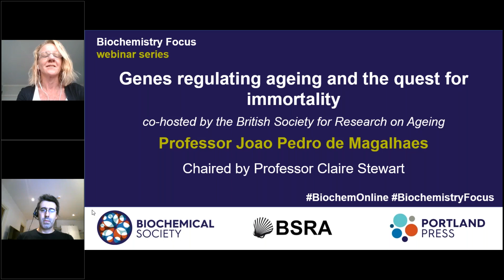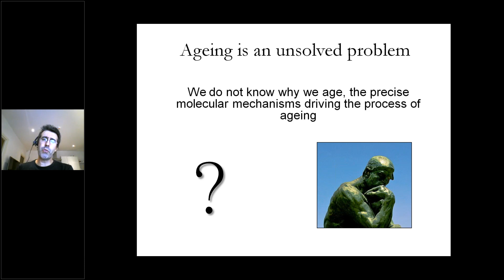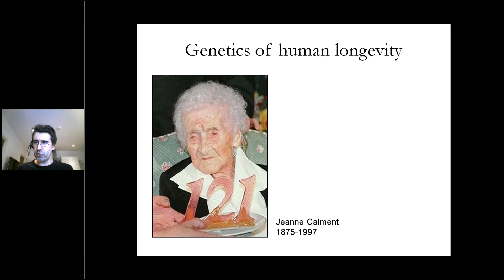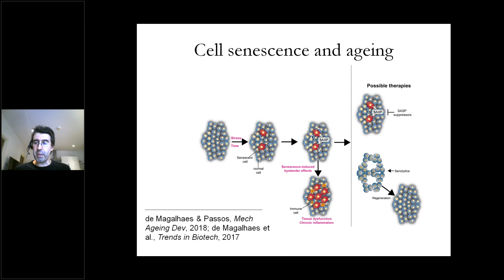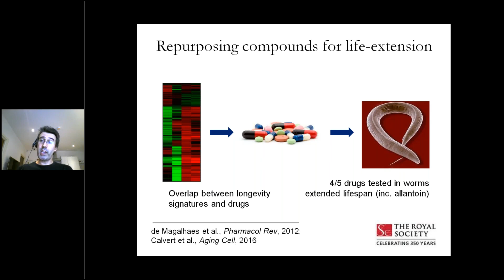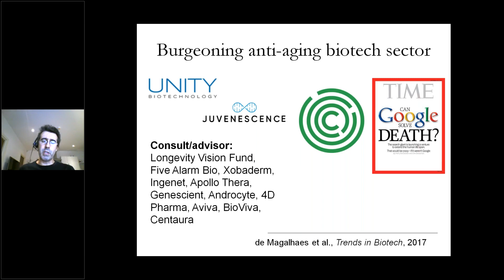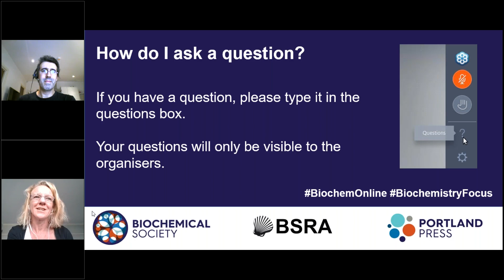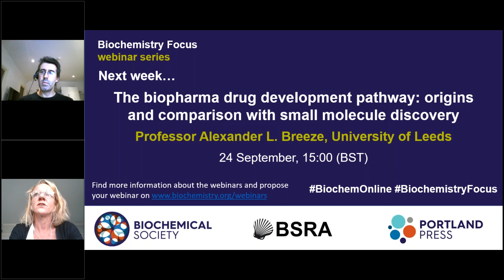Biochemistry Focus webinar series – Genes regulating ageing and the quest for immortality, with BSRA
Ageing has a profound impact on human society and modern medicine. Although its causes remain largely mysterious, hundreds of genes are now known to regulate ageing in model organisms. Genes can increase longevity by up to 10 fold and delay the process of ageing as a whole in animal models.

In this webinar, Chaired by Professor Claire Stewart (Liverpool John Moores University and Chair, BSRA), we welcome Professor Joao Pedro de Magalhaes, Senior Lecturer at the University of Liverpool’s Institute of Ageing and Chronic Disease. Here, he gives an overview of research into the genes regulating ageing and the benefits of applying this knowledge to human health.

The Biochemical Society is pleased to be co-hosting this webinar with the British Society for Research on Ageing.